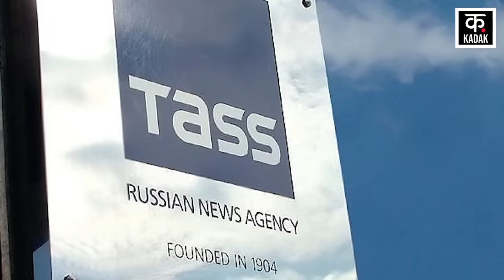Russia Ukraine War | रूस को मिली विश्व युद्ध की चेतावनि ! इन देशों ने किया बड़ा ऐलान | Putin | News18